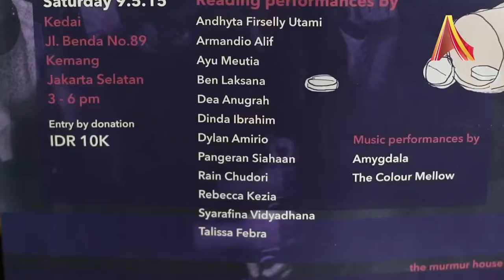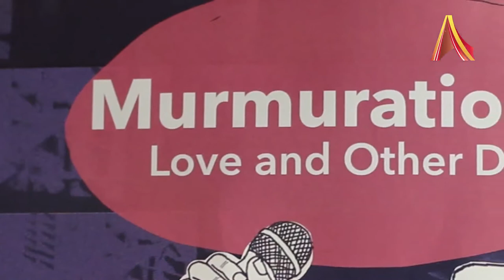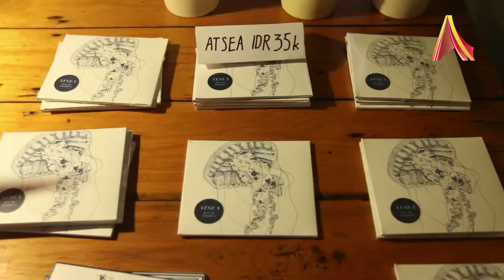Rilis Jurnal Kedua The Murmur House "Love and Other Drugs"